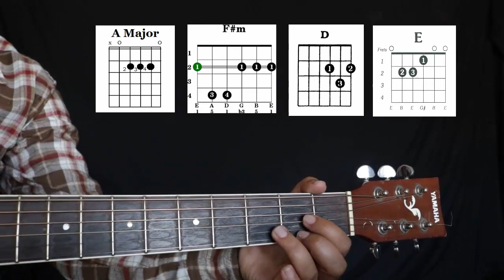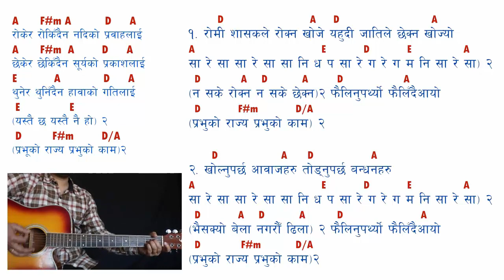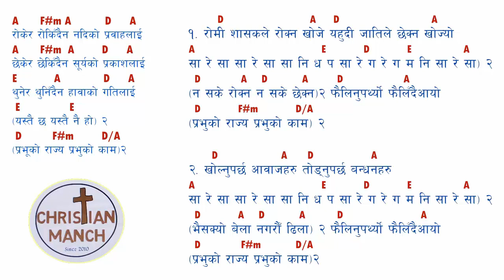Rokera Rokidaina ll Nepali Christian Bhajan 536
Hello, Jayamasih
Here is a Nepali Khristiya Bhajan 536 'Rokera Rokidaina' song with guitar chords and lyrics. Hope you like it.

Tags
Nepali christian worship song with chords and lyrics, Christian song guitar lesson, Christian song guitar chords, Nepali chorus with guitar chords, guitar lesson in nepali, How to play guitar in worship song, Rokera Rokidaina guitar chords

यदि हजुरहरूकाे गीत भजन, ख्रीष्टियान संगित, गवाहीहरू छन भने हामी लाइ सम्पर्क गर्न सक्नुहुन्छ।